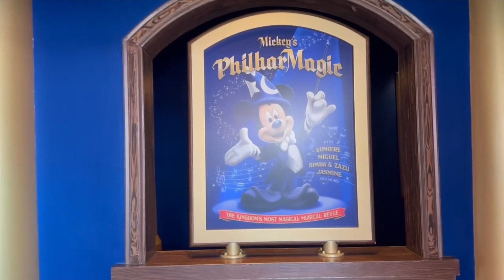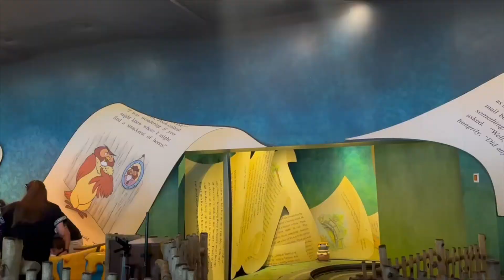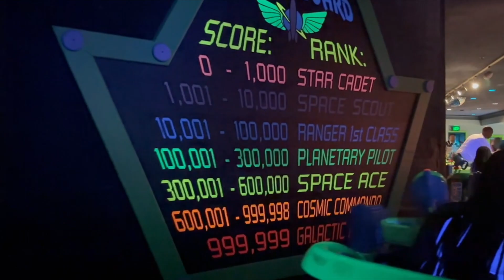SCRUMP Decides My Day at Magic Kingdom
Join me as I let Scrump decide my day at Magic Kingdom. Trying to be spontaneous on your next Disney trip can seem impossible but can it be done? Can you still get a lot done without a plan? Can I do everything that Scrump has in store? Let's find out.